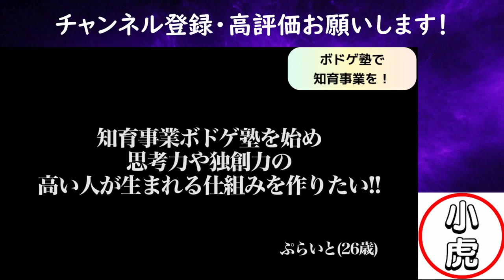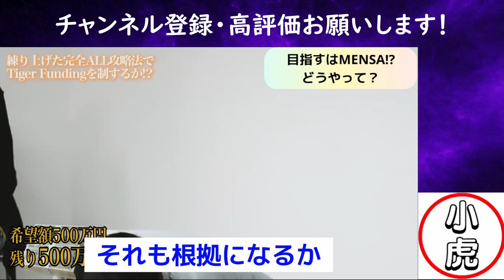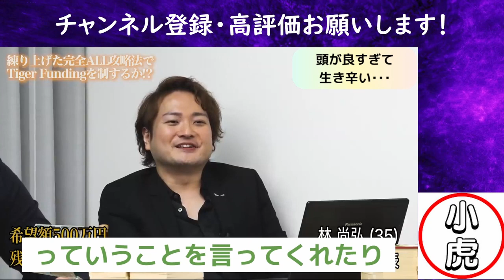【高IQ志願者】MENSAを目指す!?ボドゲ塾開校を夢見る男【令和の虎切り抜き】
志願者の商品を検索できる志願者.comはこちら📚

0:03~ ボドゲ塾で知育授業を
0:51~ トモハッピー太鼓判！ボドゲの効果
1:25~ こんな塾に通わせたい人はいるの？
2:07~ 目指すはMENSA!?どうやって？
5:00~ 本当に知育事業をやる気ある？
6:26~ 頭が良すぎて生き辛い･･･
7:25~ 舐めてんのか？志願者に虎の喝
8:12~ 志願者の反論！人って何？
10:54~ LAST STATEMENT
12:09~ まさかの!?駄々をこねる志願者

今回は、「【1/3】ボドゲ塾を始め「思考力」「独創力」の高い子どもを育てたい! [99人目]【ぷらいと】 令和の虎」「【2/3】ボドゲ塾を始め「思考力」「独創力」の高い子どもを育てたい! [99人目]【ぷらいと】 令和の虎」「【3/3】ボドゲ塾を始め「思考力」「独創力」の高い子どもを育てたい! [99人目]【ぷらいと】 令和の虎」からの切り抜きです。